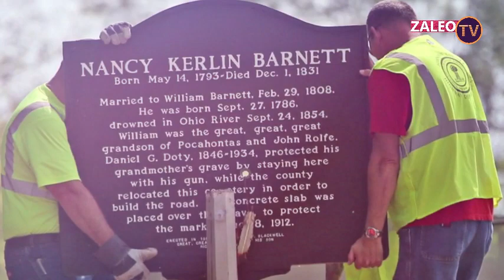MSHANGAO BARABARA HII IMEGAWANYISHWA NA KABURI KATIKATI,WAFIWA WATIAMGOMO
Barabara hii iliyopo Amity Indiana US inajuliaka kama 'Barabara ya 400', ni barabara maarufu sana duniani kutokana na Kuwa na kaburi katikati lililoigawa barabara hii kushoto na kulia. Tunaona barabara nyingi zinazopita makaburini basi makaburi hayo huondolewa, lakini hili limekuwa likiogopwa kuvunjwa wakati wote wa ujenzi wa barabara hii.

Aliyezikwa hapa ni mwanamama Nancy Kerlin raia wa kawaida tuu kutoka Indiana US mwaka 1831 akiwa na umri wa miaka 38. Alizaliwa May 14, 1793 na kufariki ghafla tuu Dec 1, 1831 barabarani hapo akiwa na mumewe William Barnett na mtoto wao wakiwa wakitembea.

Baada ya kifo cha Mkewe, mwanaume huyu kwa matakwa yake aliamua kumzika mkewe katika eneo hilo hilo alipofia bila kujua kua miaka ya baadae itapita barabara na kuleta mzozo mkubwa.
Nancy alikuwa mtu wa kwanza kuzikwa katika eneo hilo, lakini wenyeji wengine walifuata kuzikwa baadae. Miaka kadhaa baadaye wakati Walinzi wa Kitaifa walipoanza kuondoa makaburi ili kupata njia barabara ipite, Wajukuu wa Nancy hawakufurahia wazo hilo, na baada ya hoja kadhaa hatimae watengenezaji wa barabara walikubali kuliacha kaburi la Nancy.

Lakini baadae Viongozi waligundua kuwa kaburi hilo lingekuwa katikati ya barabara ambayo walikuwa wameanza kuijenga, serikali ikapanga kulibomoa kaburi hilo, ndipo mjukuu wa Nancy, Daniel alipoweka kambi ya wiki zima hapo akiwa na silaha za moto, hakumruhusu mtu yeyote kusogeza unyayo wake kwenye kaburi la bibi yake, alitishia kummwaga ubongo yeyote atakaetaka kubomoa kaburi hilo.

Mwishowe serikali ilikubali kuliacha, waligawanya njia hiyo katikati na kujenga barabara kuzunguka kaburi hilo. Mwaka 1912 serikali ilimwaga zege juu ya kaburi ili kulilinda kwa kuhofia madereva wasio makini. Mwaka 1982 mjukuu mkubwa wa Nancy, Kenneth Blackwell aliweka hapo kitambulisho cha kihistoria cha Nancy ili kuzuia maswali mengi ya watu kuhusu kaburi hilo lisilo la kawaida.